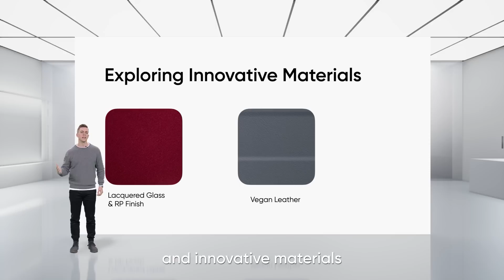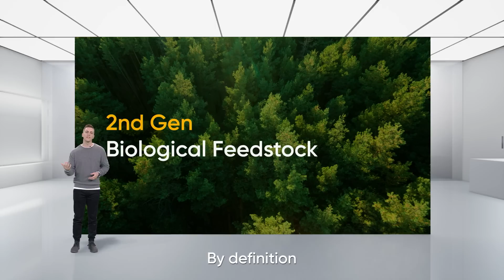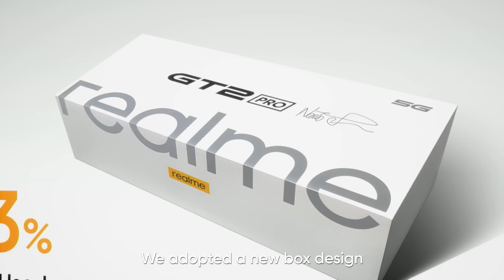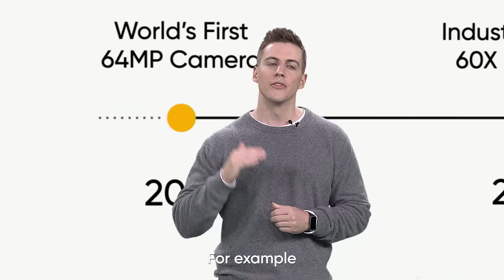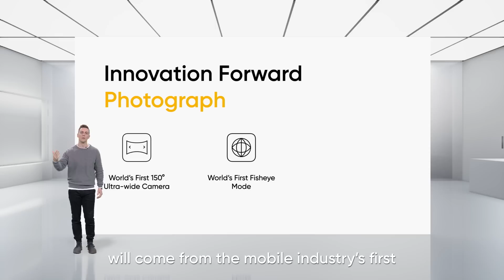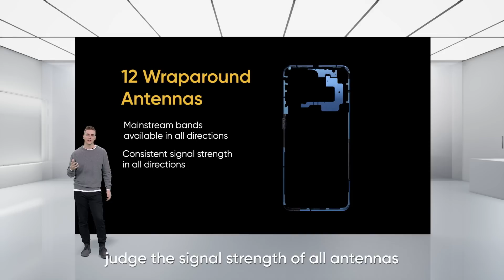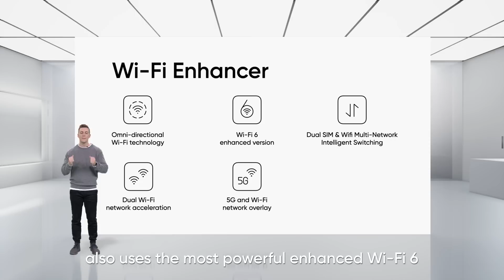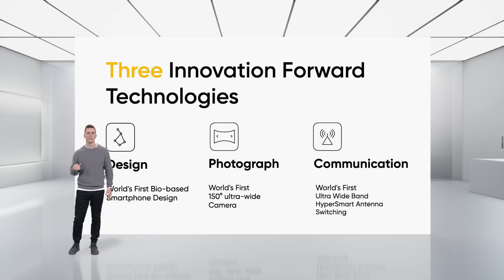realme GT 2 Series | Global Premiere | 20th December 2021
Attention! realme fans, tech enthusiasts, and all those who love everything "innovation"!
Some of the World's 1st Features in the realmeGT2series will be revealed soon.

Mark your calendar for the Global Premiere on December 20th, 9:00 UTC.